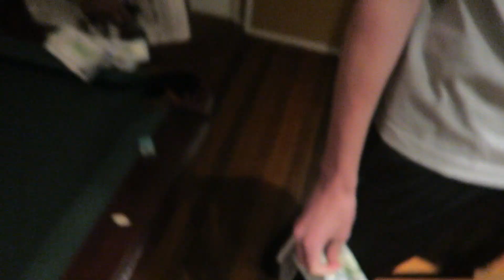$1400 YOUTUBER POOL MATCH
In Vegas with the crew, we decided to play pool...

If you see this comment saying ' A SMALL LOAN OF $200 DOLLARS  '

Vegas is fun